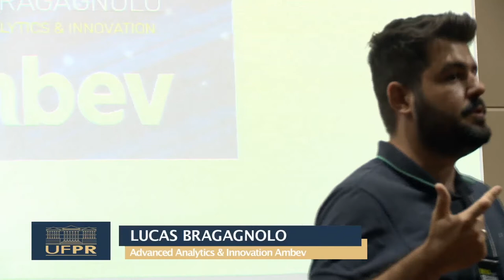Inova Session | 2° Painel (7 de novembro)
O Inova Session UFPR 2019 reuniu, no Auditório Professor Ulysses de Campos, no Setor de Ciências Sociais Aplicadas da UFPR, grandes players de diferentes setores do mercado para falar sobre “Inovação Aberta: Conexões que Transformam”.

No 2º Painel, foram os profissionais das marcas Ambev, Grupo Boticário, Caterpillar, iFood e Roit Consultoria e Contabilidade que dividiram o palco do Inova Session 2019.